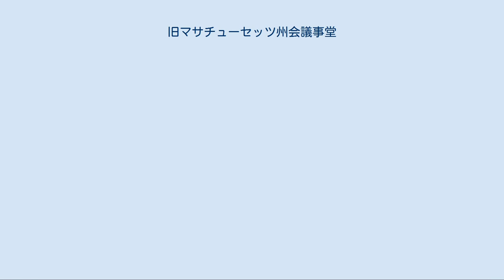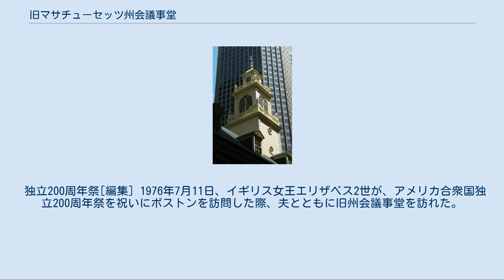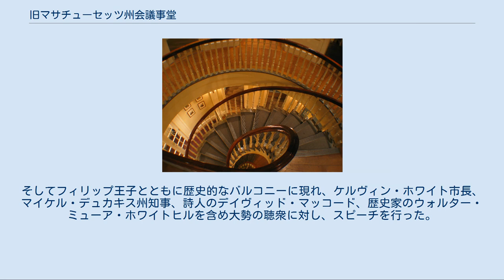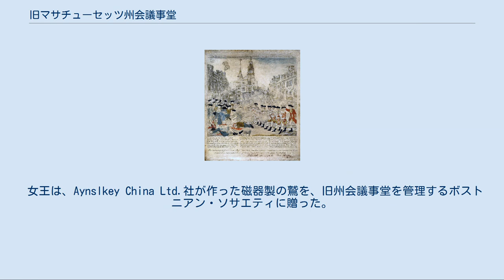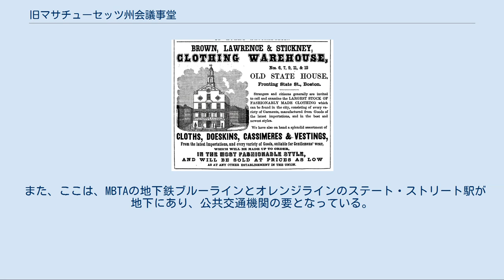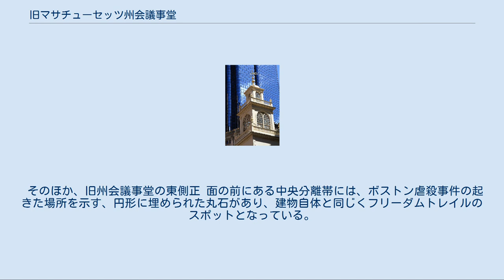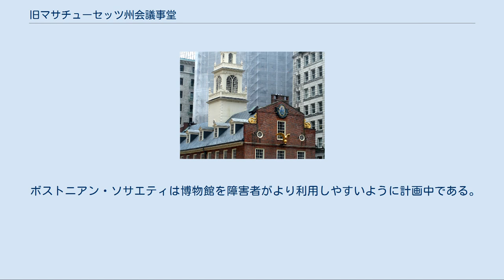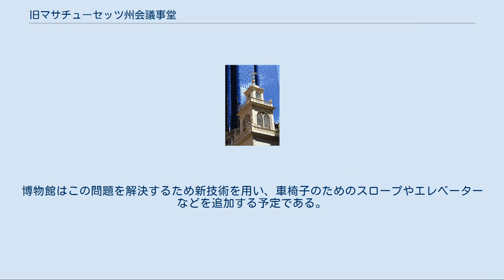旧マサチューセッツ州会議事堂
旧マサチューセッツ州会議事堂（きゅうマサチューセッツしゅうかいぎじどう、英：Old State House）は、アメリカ合衆国マサチューセッツ州ボストンにある、同州の旧議事堂である。
ワシントン・ストリートとステート・ストリートの交差点に位置する。
 1713年に建築され、アメリカで最古の公共の建物の1つであり、1798年までマサチューセッツ州議会が行なわれていた。
現在、ボストンの歴史学協会であるボストニアン・ソサエティが歴史博物館として運営している。
ボストンで現存する最古の公共の建物であり、ボストンのウォーキングルート、フリーダムトレイルが通る観光スポットの一つとなっている。
1960年にアメリカ合衆国国定歴史建造物に、1994年にボストン・ランドマーク委員会によりボストン・ランドマークに認定された。
また新世界の中で選挙により選ばれた議会の議事堂としても初めてのものである。
 現在のレンガ造りの旧州議事堂は、1712年から1713年にかけて建設されたもので、ロバート・トウェルヴズによって設計されたものではないかと考えられている。
その前には1657年に建てられた木造の役場があったが、1711年に火事で焼けてしまった。
イギリスの国章である7フィート（2メートル)の木造のライオンとユニコーンを特徴としていた。 もともと、この建物には1階に商人の取引所、地下室に倉庫が設けられていた。2階の東側には総督の会議室、西の端にはサフォーク郡裁判所及びマサチューセッツ邦最高裁判所の裁判官室が置かれていた。2階中央には選挙で選ばれたマサチューセッツ邦議会の議場が置かれた。この議場は、公衆の傍聴席があることで注目され、選挙された議員の議場に傍聴席が設けられた例としては、知られている限り英語圏で初めてである。 1747年火事に遭った後、1748年に内部が再建された。1712年から1713年に建てられたレンガの壁は火事による焼失を免れた。 1761年、弁護士のジェイムズ・オーティスが、総督会議室で、援助令状（関税徴収に関する捜査協力令状）の発付に対し反駁する弁論を行った。
オーティスは敗訴したものの、その弁論はアメリカ独立戦争へつながっていく一つの出来事となった。
独立戦争中、印紙法会議がマサチューセッツ邦議会で結成された。
 ポール・リビアによる版画。
ペイトリオットの視点でボストン虐殺事件が描かれ、背景にはこの建物が描かれている。
 1770年3月5日、5人の植民地人がイギリス兵によって殺されるボストン虐殺事件が、この建物の東側すぐの場所で起きた。
トマス・ハッチンソンがバルコニーから群衆に帰宅するよう語った。
 トーマス・クラフツ大佐（1777年頃）。
 独立宣言書が読み上げられたバルコニーのある東側正面。
屋根のユニコーンとライオンは、イギリスの紋章に使われているシンボルである。
 1776年7月18日、アメリカ独立宣言が、トーマス・クラフツ大佐（自由の息子達の1人）によって、この建物の東側バルコニーから、沸き立つ群衆に対して読み上げられた。
午後1時、まずクラフツが議場の中で立ち上がり、議員らに対して独立宣言書を読み上げた。
そしてウィリアム・グリーンリーフ保安官がバルコニーからそれを読み上げようとしたが、声がかすれて出なかった。
そこでクラフツが保安官の隣に立ち、力強い声で独立宣言書を読み上げた。
 その後、合図を受けて、フォートヒルの要塞から13発の大砲が鳴らされた。
ドーチェスター・ネック、キャッスル、ナンタスケット、ポイント・オールダートンの要塞でも、同じように大砲を発射した。
さらに、砲兵分遣隊が大砲を13回発射し、それに続いて二つの連隊が13の部隊から続けざまに13発を撃ち鳴らした。
13発という数字は、この時独立したアメリカの邦（後の州）の数である。
式典は、議場のメンバーらの軽食で締めくくられた。
議長が次のものに対して乾杯し、列席者がこれを固く誓った。
 ボストン市民の3分の2が革命を支持しており、街の鐘が鳴らされ、皆が祝祭を喜び合った。
その夜、イギリス国王の紋章やそれに類するマーク――ライオンと王冠、乳棒と乳鉢、心臓と王冠など――は、トーリー党のマークとともに取り払われた。
屋根の上のライオンとユニコーンはキング・ストリー...